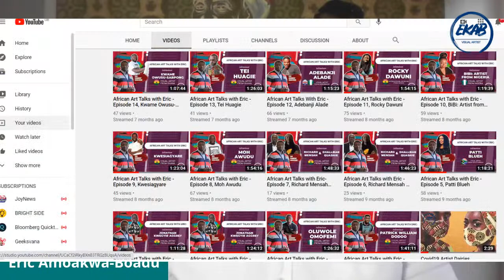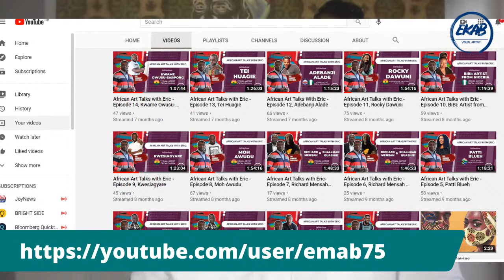African Art Talks With Eric - Interview with Richard Mensah